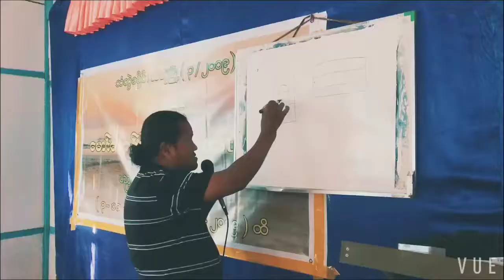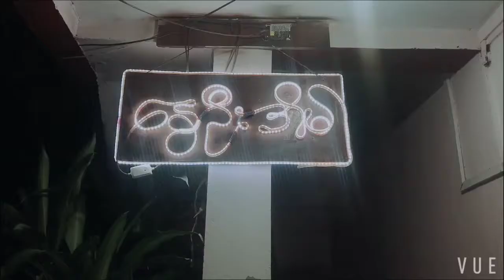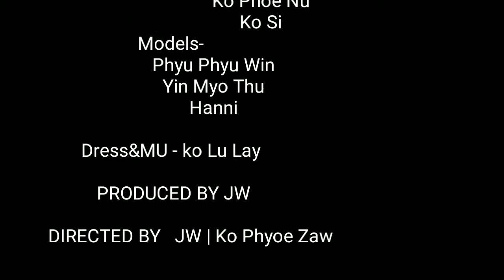ငပလီ ဓာတ်ပုံသင်တန်း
သင်တန်း